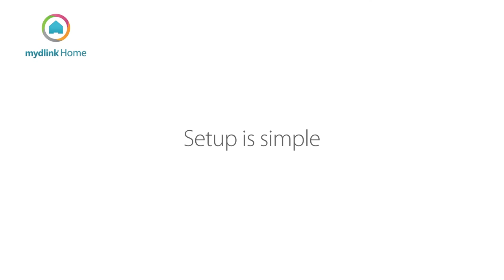Screwfix - My D-Link DCH-M225/B Home Music Everywhere Wi-Fi Audio Range Extender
Screwfix - Innovative, wireless plug-in device plays music and audio from smartphone, tablet or computer. Built-in N300 Wi-Fi extender improves connectivity and helps eliminate dead spots. Supports both AirPlay and DLNA. Compatible with iOS and Android smartphones and tablets, as well as Windows and Mac computers. Easy to set-up through WPS or Wi-Fi configuration card. No installation fees or monthly charges. Audio cable suppled.